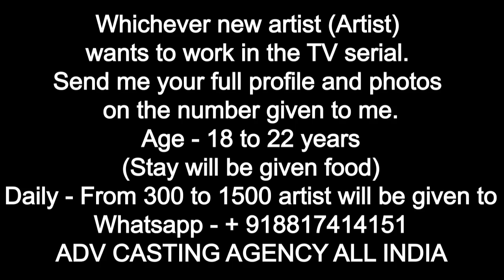Luv Kush Starts 5th August, Mon Fri 8 30 PM Luv Kush new serial Colours || Luv Kush Colors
Luv Kush new serial Colours || Luv Kush Coming Soon Colors
casting director Ankit Sir ADV CASTING AGENCY ALL INDIA

Show:- Ram Siya Ke - Luv Kush
Date:- Coming Soon
Time:- 8:30pm (Expected)
Channel:- Colors

Cast:- Shivya Pathani, Himanshu Soni
Director:- Siddharth Kumar Tiwari (RadhaKrishn)
Casting Director Ankit Sir (Sahu)
ADV CASTING AGENCY ALL INDIA
Siddharth's Swastik productions is working on a project for Colors. The show will be based on popular mythological characters Luv and Kush

जो भी नए कलाकार (आर्टिस्ट ) टीवी सीरियल में काम करना चाहते है । वो मुझे दिए गए नम्बर पर अपनी फुल प्रोफ़ाइल और फ़ोटो भेजें ।
उम्र - 18 से 22 साल तक ।
(रहना खाना दिया जाएगा )
प्रतिदिन - 300 से 1000 तक कलाकार को दिया जाएगा ।

 Direct Entry No Audition

Whichever new artist (Artist) wants to work in the TV serial. Send me your full profile and photos on the number given to me.
(Stay will be given food)
Daily - From 300 to 1000 artist will be given to

WANT TO WORK IN TV SERIAL CONTINUE WORK AVAILABLE ADV CASTING AGENCY ALL INDIA
KESARI NANDAN ON COLOURS"
CHANDRAGUPTA MAURYA ON SONY"
RADHA KRISHNA ON STAR BHARAT"
KAPIL SHARMA SHOW ON SONY "

BookMyCast ADV Casting Agency ALL INDIA

Colors TV is all set to come up with the new TV show ‘Luv Kush’
Colors TV is all set to come up with the new TV show very Soon. The upcoming TV show on the TV channel is titled as Love Kush. Color TV will soon broadcast this exclusive TV show very soon. So here are complete Colors TV Luv Kush Start Date, Cast, Schedule, And Broadcasting Details.

Colors TV Ram Siya ke Luv Kush will it television screen within few days. The promo of the show is already launched. And it is receiving a huge amount of positive response from television lovers. Everyone is quite excited to watch the Exclusive episodes of the color TV Luv Kush.

The TV show will be created by Siddharth Kumar is known as a master of mythological and periodic drama.

Colors TV Luv Kush is a mythological show on the channel. Colors TV has already telecasted many mythological TV shows. Luv Kush will complete story of Ramayan.

Colors TV Luv Kush Start Date
The starting date of the Colours TV Luv Kush is not announced yet. But it is expected that the TV show will be on air in a few days. So confirm the starting date of the Colors TV Luv Kush will be available on the page very soon.
Luv Kush  Starts 5th August, Mon Fri 8 30 PM

Urgent requirement love kush Sirial ke liye. 50 boys50 girls.age 18 to 26. Hight 5.4+
Continew Junior work jab tak karna ho.rahne khane or local traveling ki vyavastha. Intrasted artist send your profile my what's up 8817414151 Ankit Sahu casting Co-ordineter

आ जाओ ले जाओ काम काम की कोई कमी नहीं है सीरियल की कोई कमी नहीं है बस कमी है तो आपके आने की रनिंग सीरियल झांसी की रानी चंद्रगुप्त मौर्य राधा कृष्णा केसरी नंदन कपिल शर्मा शो कंटिन्यू वर्क है लड़के लड़कियां सभी कांटेक्ट कर सकते हैं जो काम करना चाहते हैं और जिनको विश्वास है वही मेरे से बात करें फालतू टाइम वेस्ट ना करें मेरा और खुद का. ADV CASTING AGENCY ALL INDIA CALL NOW WANT TO WORK IN TV SERIAL CONTINUE WORK AVAILABLE ADV CASTING AGENCY ALL INDIA Call Now Ankit Sir 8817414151 CONTINUE WORK AVAILABLE JHANSI KI RANI ON COLOURS " 1.- Ram Siya Ke - Luv Kush COLOURS" 2.- KESARI NANDAN ON COLOURS" 3.- CHANDRAGUPTA MAURYA ON SONY" 4.- RADHA KRISHNA ON STAR BHARAT" 5.- KAPIL SHARMA SHOW ON SONY " 6.- Jhansi Ki Rani COLOURS" how to get role in tv serials tv serial jobs in acting how to get role in tv serials in india direct entry in tv serials tv serial audition online upcoming audition for tv serial how to apply for acting in tv serials 2018 tv serials actors salary how to get role in tv serials tv serial jobs in acting how to get role in tv serials in india direct entry in tv serials tv serial audition online upcoming audition for tv serial how to apply for acting in tv serials 2018 tv serials actors salary